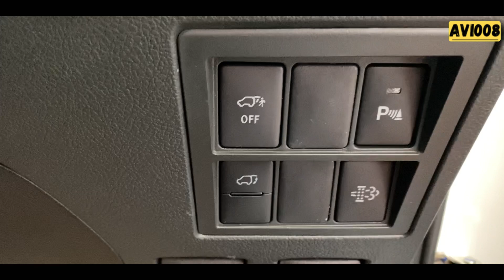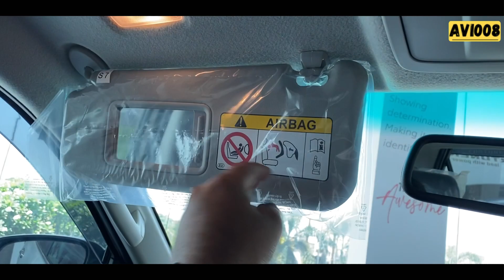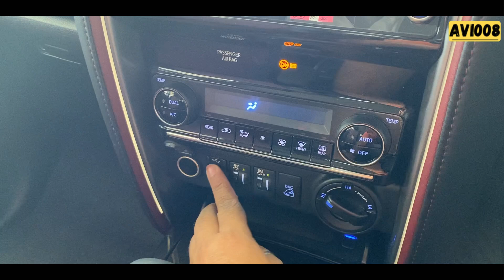Sorry MG Gloster🙏🏻 हम तो BS6-2 Toyota FORTUNER LEGENDER चलाएँगे 💗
Dosto ❣️
Par bhi Follow krna 🤝

Gear I Use
For Editing

Recommended Product
Tyre Inflator
AIO Shampoo
Car Washer